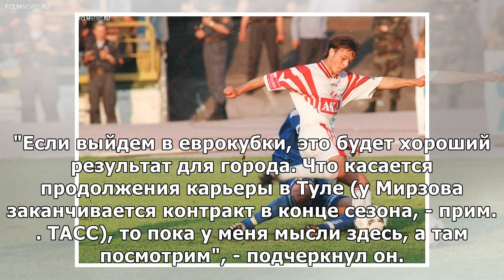Мирзов: футболисты "Арсенала" не обижаются на тренера Кононова, ушедшего в "Спартак"